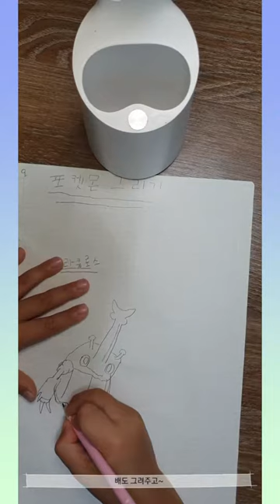포켓몬 세밀화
그림 그리는 영상